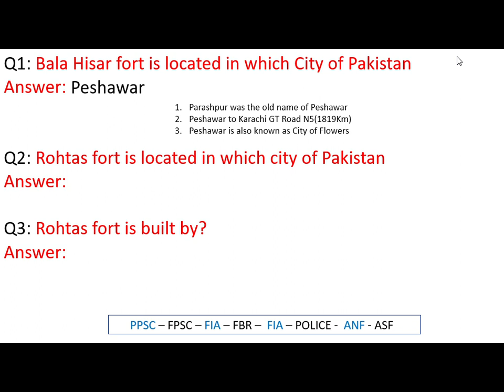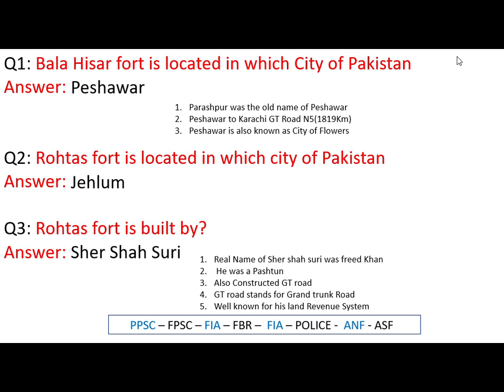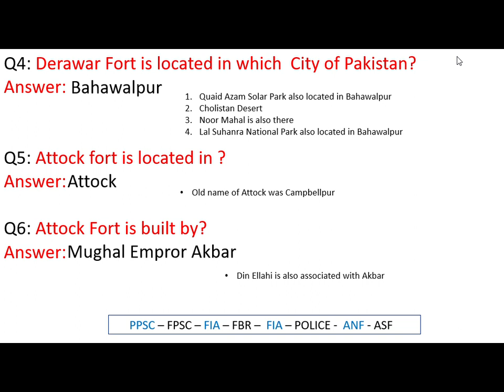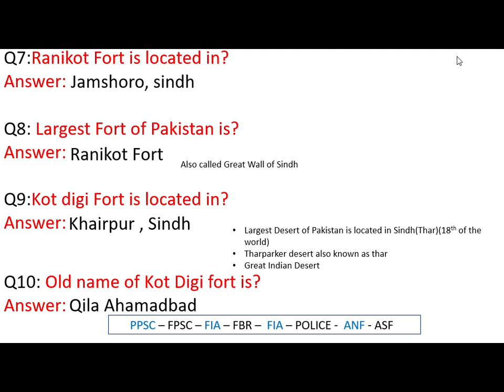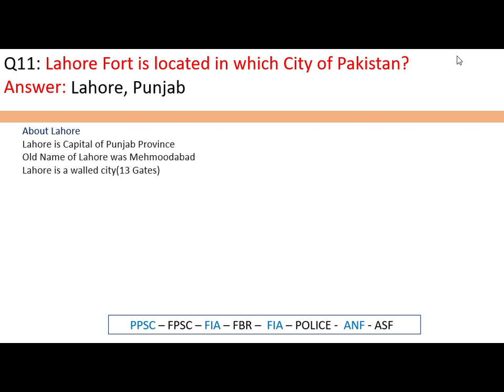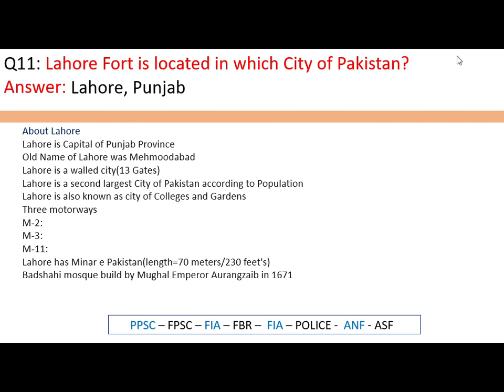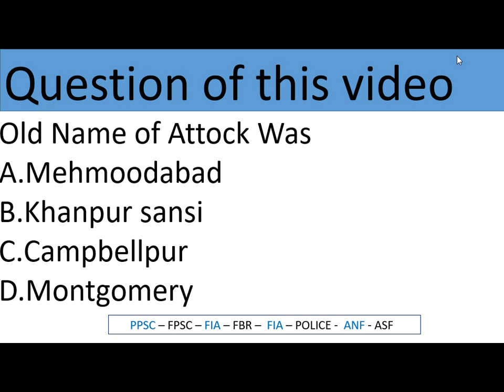Forts of Pakistan || PPSC || MCQs About top 10 forts of Pakistan ppsc preparation with hammad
MCQs About top 10 forts of Pakistan Forts of Pakistan PPSC MCQs
Bala Hisar fort is located in which City of Pakistan:Peshawar
Rohtas fort is located in which city of Pakistan:Jelhum
Rohtas fort is built by?Sher shah Suri
Derawar Fort is located in which  City of Pakistan?Bahawalpur
Attock fort is located in ? Attock
Attock Fort is built by?Akbar
Ranikot Fort is located in?Jamshoro,Sindh
Largest Fort of Pakistan is?Ranikot Fort
Kot digi Fort is located in?Kairpur, Sindh
Old name of Kot Digi fort is?Qila Ahmadabad
Lahore Fort is located in which City of Pakistan?Lahore,Punjab
Baltit fort is located in which City of Pakistan?Karimabad Town, Hunza Velly,Gilgit Baltistan
Ramkot fort is located in which City of Pakistan?Mirpur Azad Kashmir
Chitral fort is located in which City of Pakistan?Chirtal Khyber Pakthunkanwa MCQs About top 10 forts of Pakistan Forts of Pakistan PPSC MCQs
Chitral fort is located in which City of Pakistan?Chirtal Khyber Pakthunkanwa